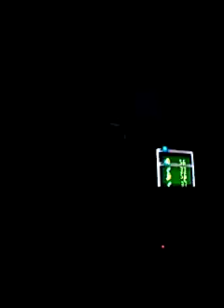Irwiny0 plays Luigi's Mansion (GCN) (part 2) When dem- I mean Boo's awake